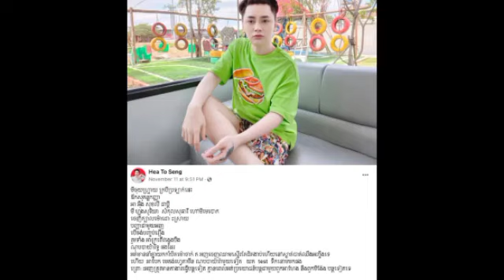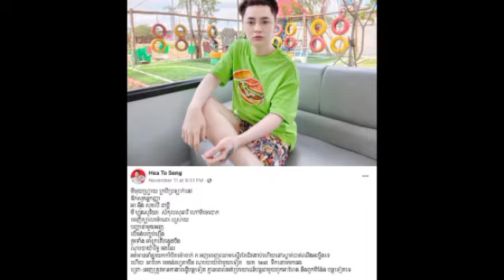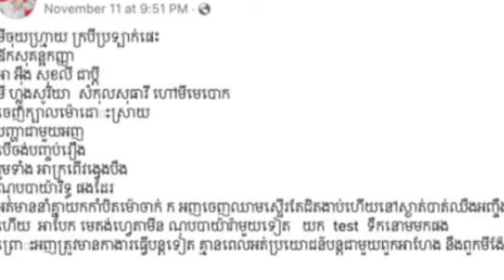ចុមម៉េចចឹង បុរសម្នាក់ចេញមកជេរ ឱក សុគន្ធកញ្ញា និង ស្វាមី ឥតសំចៃមាត់ដោយសារតែ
ចុមម៉េចចឹង បុរសម្នាក់ចេញមកជេរ ឱក សុគន្ធកញ្ញា និង ស្វាមី ឥតសំចៃមាត់ដោយសារតែ Why did a man come out and swear at Sokun Kanha and her unscrupulous husband because.